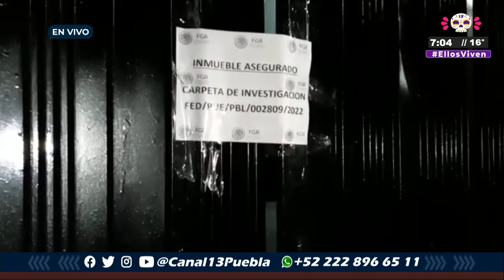🔴 Aseguraron un domicilio y cuatro pipas de Gas LP en el Barrio de Jesús Tlatempa.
🔴 Fueron aseguradas, al menos, cuatro pipas de Gas LP, en el domicilio marcado con el 815, en la 20 Oriente del Barrio de Jesús Tlatempa, en San Pedro Cholula, luego de que vecinos reportaron un fuerte aroma a gas. En el lugar laboraron elementos municipales, de la FGE y la PGR.